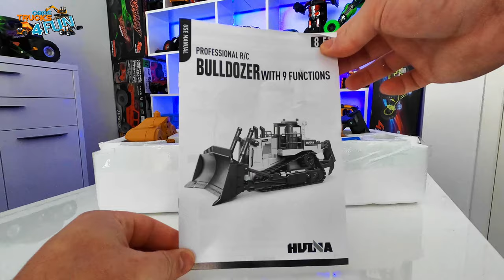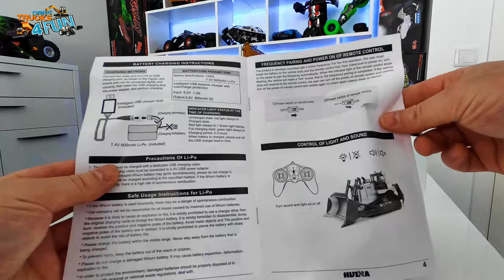RC Bulldozer HUINA 1569 | Unboxing & First Drive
Cool Videos of Cars Trucks Races and Many More

**ALIEXPRESS DEALS OF THE DAY **
**AMAZON DEALS OF THE DAY **

IF YOU DON´T LIKE MY VIDEOS

Model: Huina 1569
Commodity name: Alloy heavy bulldozer
Material: Alloy + ABS
Applicable age: over 3 years old
Body battery: rechargeable battery
Driving mode: remote control
Product features: lighting, sound effect, nine channel remote control

Hey friends! I have found lots of high-quality and low-cost products. Come on! Join now to get $20.

If you want that i make a Unboxing video from your